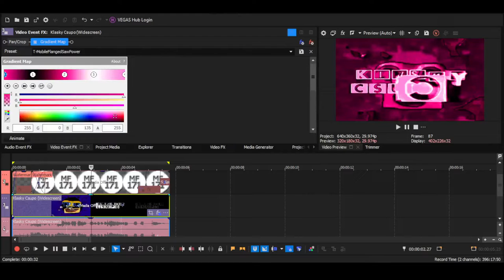How to make T-MobileFlangedSawPower (CHANGED)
Effect by TheLighthouseVideoEffects HD